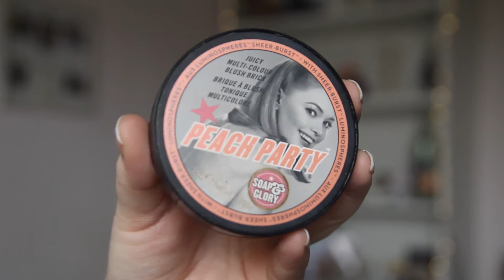Bronzed Makeup for Blue Eyes GRWM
Hey lovelies! As always it means SO SO much to me that anyone out there is enjoying my content.

♥ Filmed using Canon 600D with Tamron 17-55mm 2.8f lens or iPhone